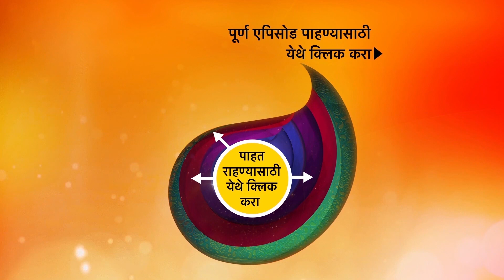Jigarbazz - जिगरबाज - Episode 104 - 17th March, 2021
Episode 104: Dr. Joshi Is Tortured
Madam Deshmukh is not at all happy with whatever is happening in the hospital. She has made Dr. Joshi responsible for it which he failed to do. So he gets so angry that she hits him brutally.

About the show:

In his efforts to save the prestigious Lok Aadhaar hospital from the clutches of the wicked Deshmukh Madam, Dr. Meshram is looking for young blood to stand against her unjust ways. He finds an answer in three freshers, Varun Bapat, Aditi Nangargatte, and Digambar Patil.